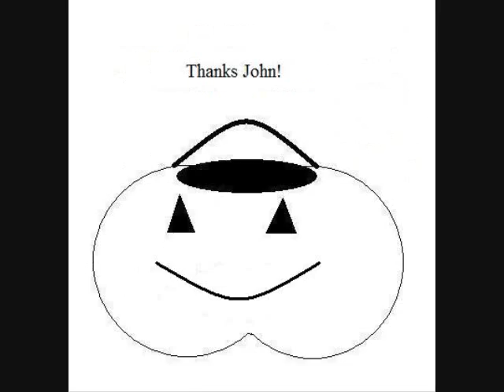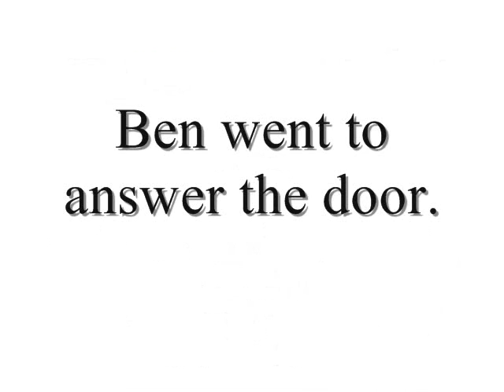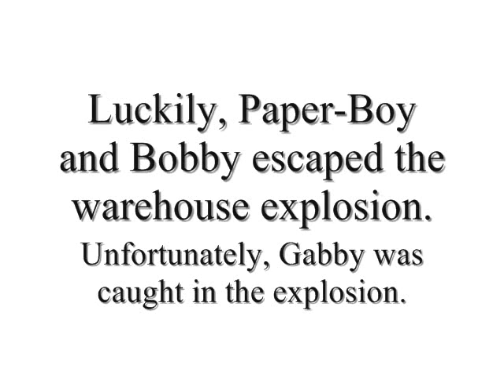The Adventures of Paper-Boy: Ben's Family Reunion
When Ben schedules a family reunion, his evil sister kidnaps his nerdy cousin. But she has also set a bomb where she hid him. Could they save him before it's too late?